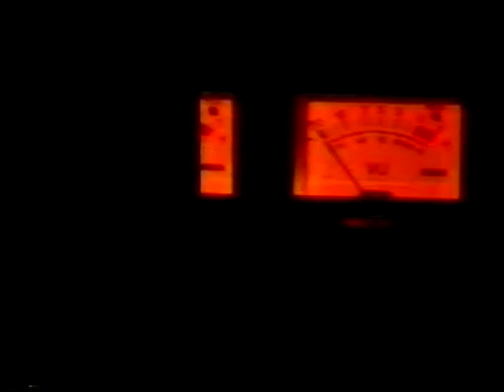"Swoop" - It Could Happen Any Day Now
Video from 1996 for Australian band Swoop